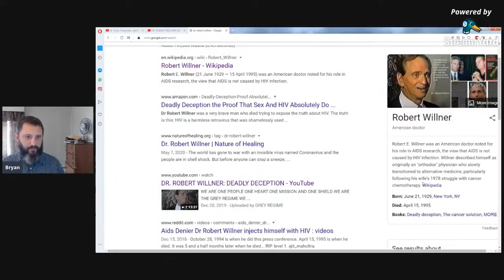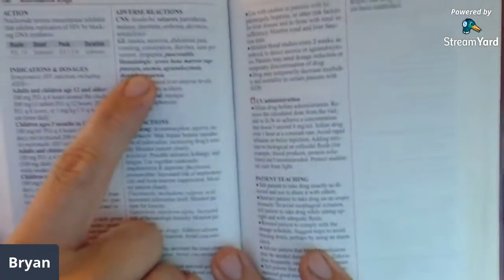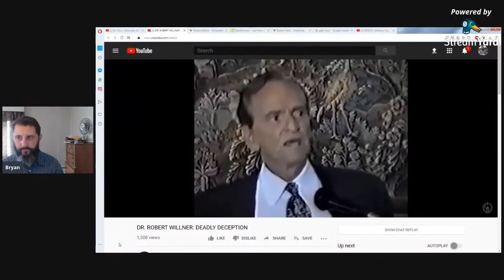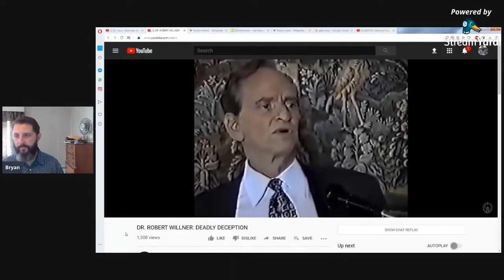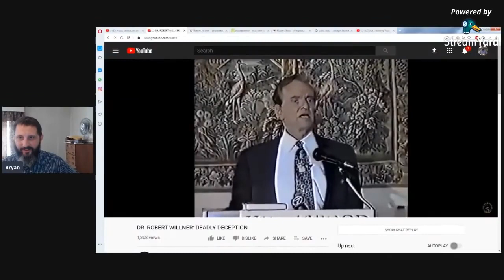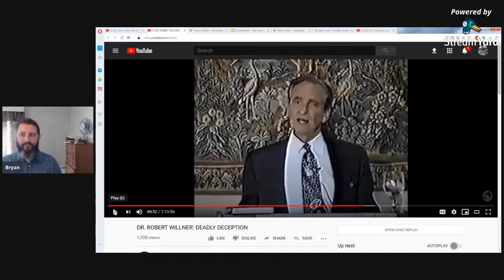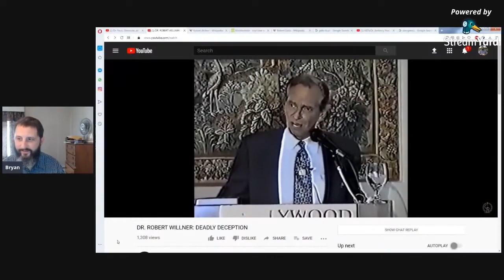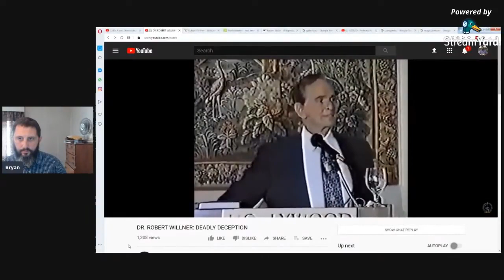Dr Fauci, Genocide, and Big Pharma